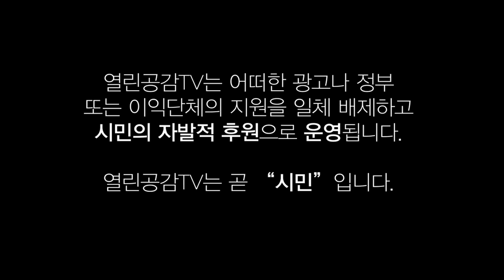[진실의 조국 EP13] “조국에 대한 마녀사냥” - 조국에 대한 거짓의혹은 최대한 많게! 진실은 최대한 적게 보도하는 언론! - 조국 전장관 울산 시장 선거개입 무혐의!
조국 전장관 울산 시장 선거개입 무혐의!